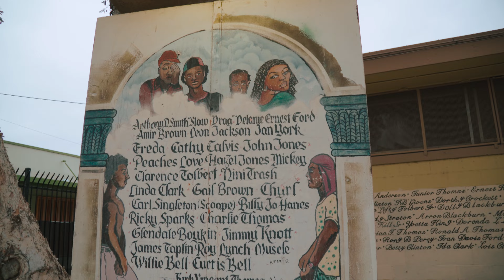Dazsy Caine - Beef (Official Music Video)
shot by  @shotbynl